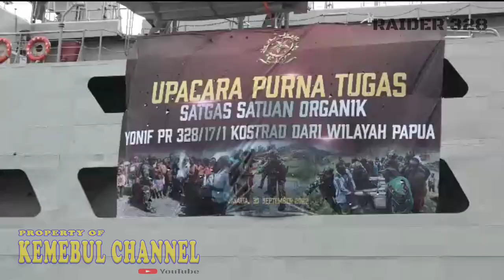RAIDER 328...KAN KU JAGA SAMPAI NAFAS TERAKHIRKU 🇮🇩